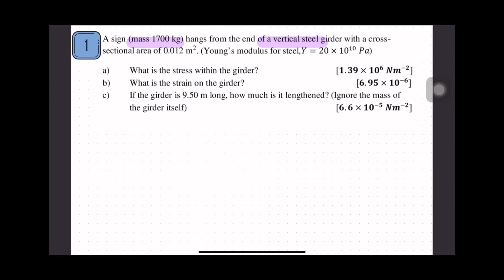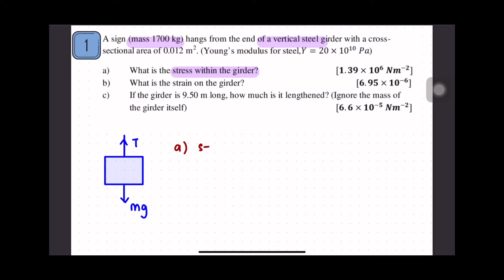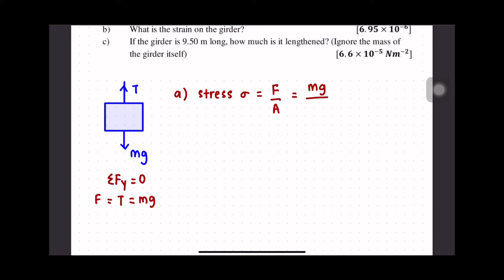MODULE TUTORIAL CHAPTER 11 NO 1&2